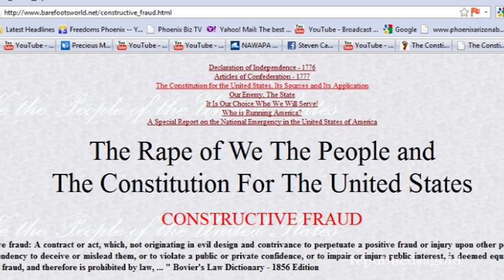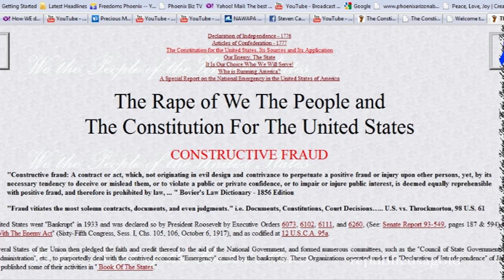District of Columbia Act 1871 De Facto formed 3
We the People of the United States, menaced for the past 100 years by collectivist trends, must seek Revival of Our Strength by re-Educating Ourselves in the Spiritual Foundations, Principles and Ideals which are the bedrock of our Republic, the Principle and Conviction of the Sacredness of every Human Life, and in the understanding of Our Responsibilities in the care and maintenance of those Foundations. To that end is this HTML Edition presented.

"Government is not reason, it is not eloquence, it is force; like fire, a troublesome servant and a fearful master. Never for a moment should it be left to irresponsible action." George Washington, speech of January 7, 1790 in the Boston Independent Chronicle, January 14, 1790

"The establishment of our institutions," wrote President Monroe, "forms the most important epoch that history hath recorded. They extend unexampled felicity to the whole body of our fellow-citizens, and are the admiration of other nations. To preserve and hand them down in their utmost purity to the remotest ages will require the existence and practice of virtues and talents equal to those which were displayed in acquiring them. It is ardently hoped and confidently believed that these will not be wanting."

In this era of world-wide social and political change, it behooves us, as never before, to know the fundamentals of our Constitution which, in times of stress as well as in peace, has provided the American people with a more enduring and practical government, and a greater degree of prosperity that any other people have ever had.

It is well to remember the words of James Madison as we search for Truth in Self-Government and in Our Understanding of this Great Document of Liberty, Freedom, Justice and Prosperity.

"A popular government without popular information, or the means of acquiring it, is but a prologue to a farce or a tragedy, or perhaps both. Knowledge will forever govern ignorance, and a people who mean to be their own governors must arm themselves with the power which knowledge gives." -- James Madison letter to W. T. Barry, August 4, 1822

"In proportion as the structure of a government gives force to public opinion," wrote Washington in his Farewell Address, "it is essential that public opinion should be enlightened."

Therefore, the purpose of this presentation is to make accessible to every citizen and his posterity such knowledge of the Constitution For The United States as will serve him well, in peace or war. But the means of acquiring the information essential to stalwart citizenship has never before been available to the mass of people in as practical and simple form as this presentation on the internet.

"Almost every provision in that instrument [The Constitution]," said a great jurist, " has a history that must be understood before the brief and sententious language employed can be comprehended in the relations its authors intended."

The simple plan of this presentation is to explain the Constitution by a note to every line or clause that has a story or drama from history back of it, or that has contributed during the -1678 years of our life under this document to the welfare of mankind. This method leaves the test of the Constitution and the Amendments in unbroken connection, so that the whole design is plainly seen as the explanation appears immediately under the part to be explained. In addition to showing the historic sources of particular provisions of the Constitution examples are also given to the application of the clauses in great matters which have arisen during our nation's life. These decisions of the courts are brought down to the present day. They illustrate very clearly that the man in power has undergone no change and that without the prohibitions of the Constitution and the means of giving them immediate effect he would become as dangerous as he ever was to the safety of the government and to the rights and liberties of the people.

One who reads and studies closely the full explanation in the text will discover that each clause or word in the Constitution was carefully designed to protect the individual -- his life, his liberty and his property. By a few, the erroneous belief has been spread that the Constitution is a barrier in the way of American progress. Actually the Constitution is a coat of mail which man himself has fashioned for his own protection, and which he has changed from time to time that the protection might be the more complete -- protection against the abuse of power by his servants in the legislature or Congress, whom he may dismiss at election time or by impeachment, and against whose invasion of his rights he can appeal to the courts; against his executive officers, whom he may dismiss by impeachment or ballot; against his judges, whom he may remove for lack of "good behavior." His government is not his master, as the king or dictator has always been, but his servant."